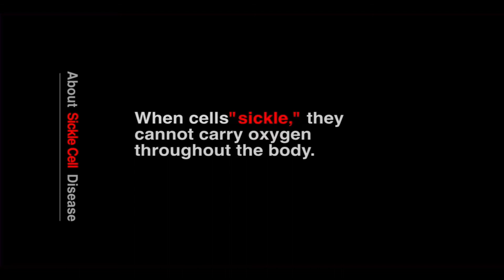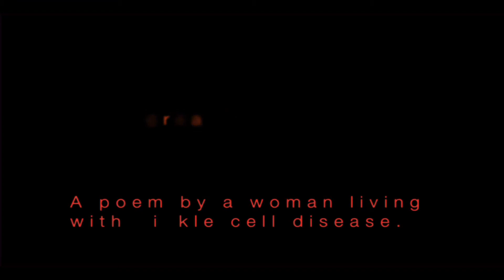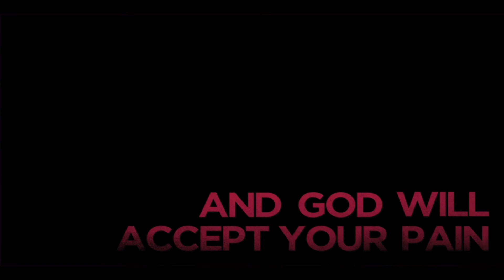Director's Commentary "The Scream"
In this tutorial I deconstruct a piece that I created for a non profit organization.   I show why shots were used and edits were made. You can view the completed piece on Vimeo